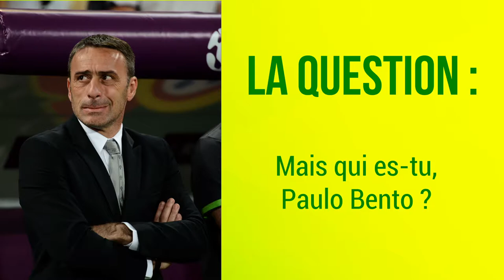Qui es tu, Paulo Bento ?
Ce qu'il faut savoir sur Paulo Bento